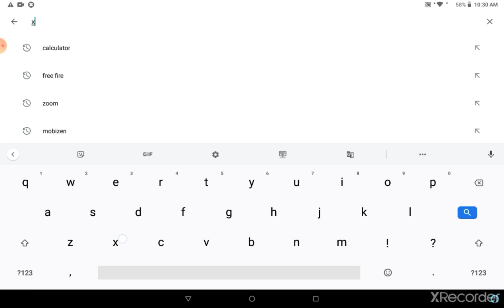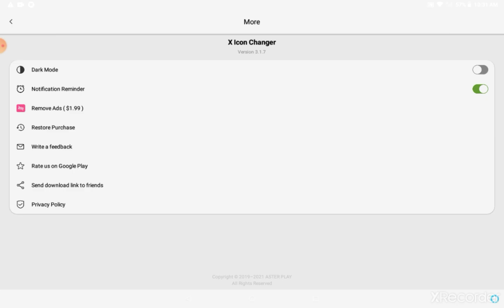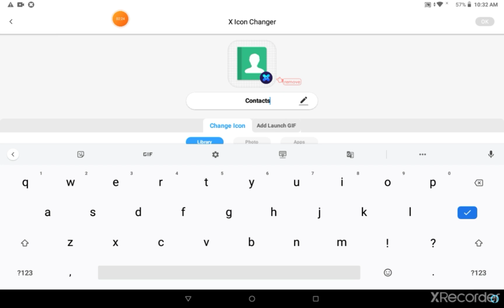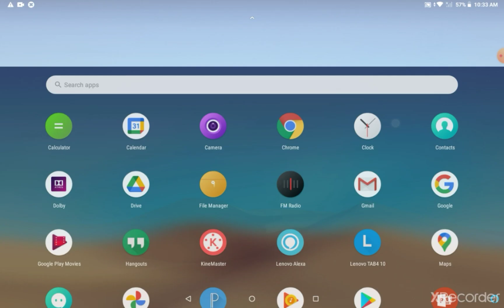HOW CAN WE CHANGE ICONE AND ANY APP NAME / VERY AMAZING VIDEO MUST WATCH 😱😱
BYE BYE 👋👋👋👋